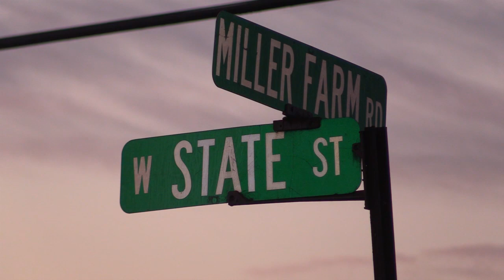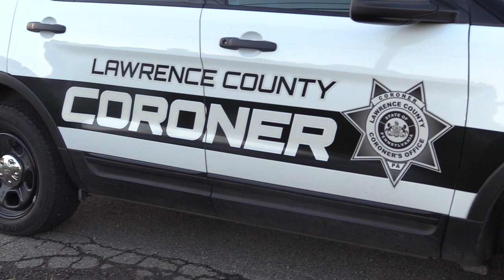Mahoning Township MC Accident Leaves Driver Dead [10/5/2018]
The accident occurred around six-thirty this morning near Miller Farm Road when early reports stated the motorcycle may have collided with an eastbound pickup truck. The motorcycle traveled a distance of several football fields after the initial impact before ending up in a grassy area off Miller Farm Road. Traffic on W. State Street (Route 224)  was not severely affected by the crash. New Castle State Police continue to investigate the accident,